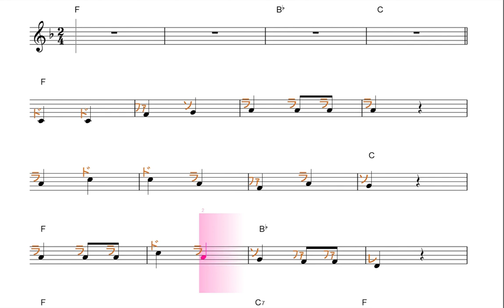たなばた／ドレミで歌う楽譜【コード付き】